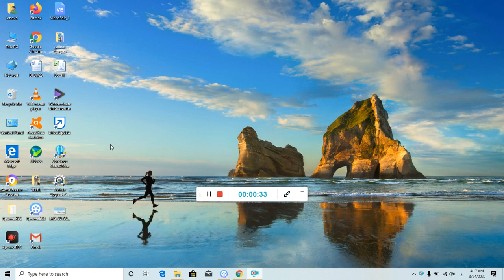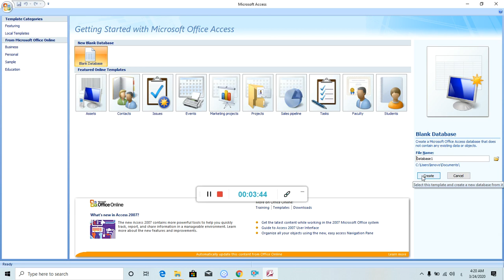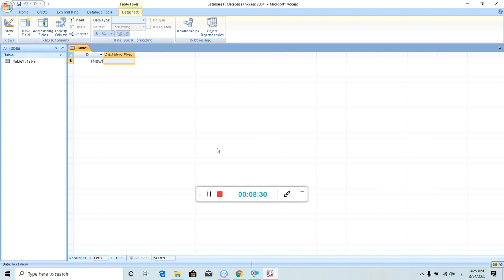الصف العاشر مقدمة في قواعد البيانات ص 52 56